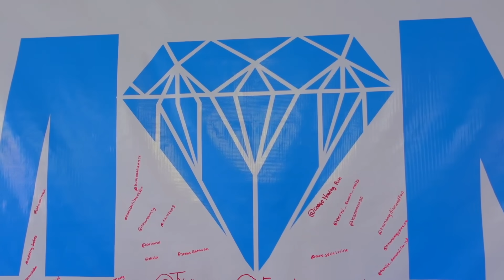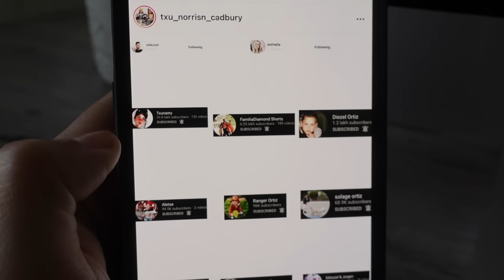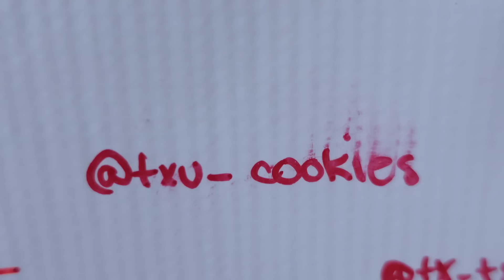The Doctor Gave Us Unexpected News About Our Kids!!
Welcome to new video! A day in the life of Familia Diamond!!

💎 - WATCH OUR LATEST VIDEO HERE ➡ WHO EVER CAN LOOK MORE LIKE A 21 YEAR OLD WINS A MYSTERY PRIZE (Mystery Celebrity Judge Challenge)

You may already know us from Musically (TikTok now!) and Instagram. Our family includes Sdiezzel, Esthalla, Txunamy, Diezel, Solage, and our newest member the family, Ranger! We hope you join this journey with us! Xoxo